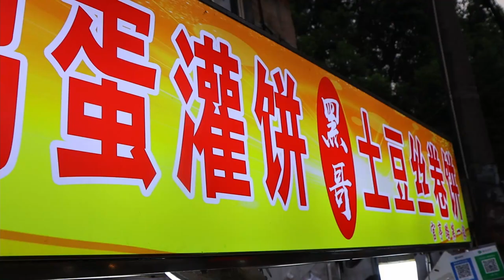Egg Pancakes at Night Market - Chinese Street Food